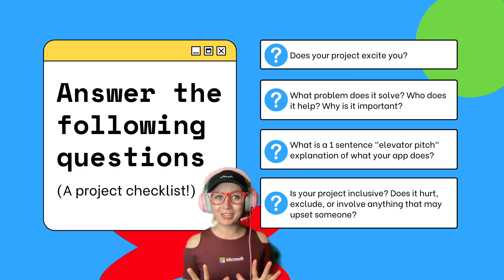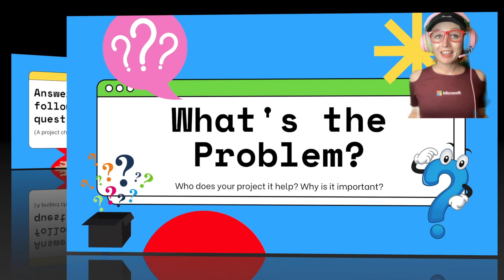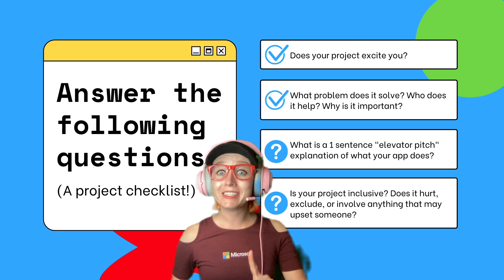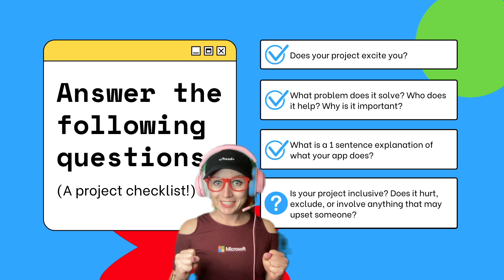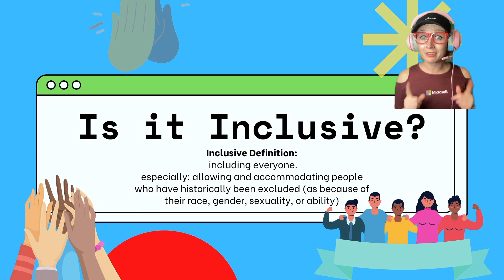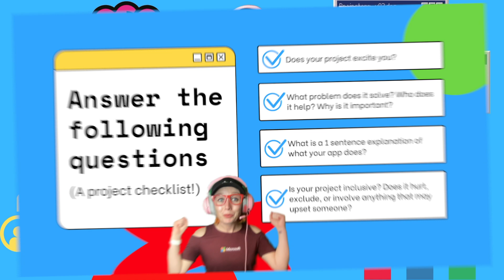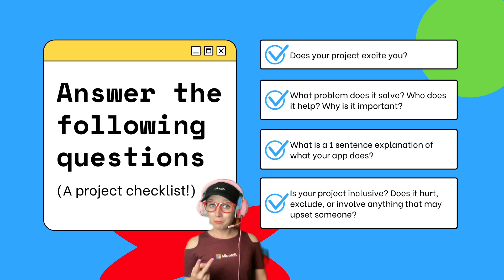Generating Project Ideas: How to Identify Problems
Looking for more resources to help you be successful with your team in the Microsoft Imagine Cup or other hackathon competition? 🏆 You can check out the full FREE GitHub repo of Imagine Cup training content

So you’re going to put together a project- how exciting! Have you thought about what you want to build yet? Before you get started on building, designing, and coding your prize winning project- let's make sure we’re set up for success by answering a couple of questions!

In this video, Microsoft Senior Cloud Advocate Chloe Condon shares her tips and tricks for creating a project idea that will set you up for success in hackathons, Imagine Cup, and more!